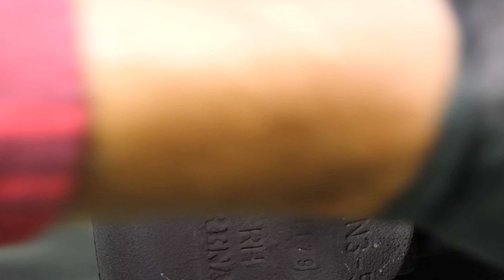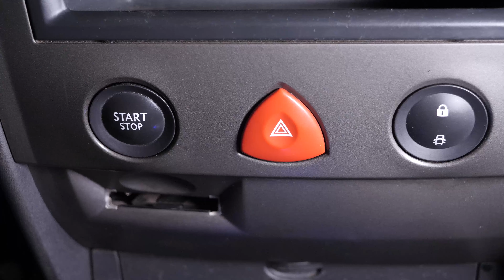Wie Megane 2 Bremsbeläge vorne wechseln 🚗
Bremsbeläge vorne Renault Megane 2.

Benötigtes Werkzeug :
-💣🤖🏆Die komplette von UseTool empfohlene Werkzeugkiste zur Reparatur deines: Megane 2

- Steckschlüssel
- Flachschraubenzieher
- Kreuzschlüssel
- Drehmomentschlüssel
- 7mm Imbusschlüssel-Einsatz
- Metallbürste

🔝💪 UseTool empfiehlt dir den Wagenheber und die Unterstellböcke um deinen Megane 2 sicher anzuheben 💪🔝

- Hydraulischer Wagenheber
- Holzblock
- Unterstellbock

🚗📢💡 RESSOURCEN 💡📢🚗

- Sobald der Vorgang abgeschlossen ist, muss das Bremspedal mehrmals langsam gedrückt werden, bis es sich fest anfühlt. Dadurch wird die Bremswirkung wiederhergestellt.

- Fahre vorausschauend und vermeide starkes Bremsen auf den ersten 50 Kilometern, damit die neuen Bremsbeläge nicht verglast werden.

- Versichere dich, dass das Fahrzeug stabil ist, bevor du mit dem Vorgang beginnst.

- Es besteht Verbrennungsgefahr, wenn das Fahrzeug gerade erst gebremst wurde.

- Was bedeutet „Verglasung der Bremsbeläge“?

- Wenn das Material (Ferodo) der Bremsbeläge neu ist, ist eine Art Einbremsung erforderlich. Wenn diese Einbremsung nicht korrekt durchgeführt wird, führt ein übermäßiger Temperaturanstieg infolge plötzlichen Bremsens zur Verhärtung des Materials, was die Bremswirkung vermindert.

0:00 Einführung
0:19 Die Bremsbeläge entfernen
2:48 Die Bremsbeläge wechseln
4:23 Tipps